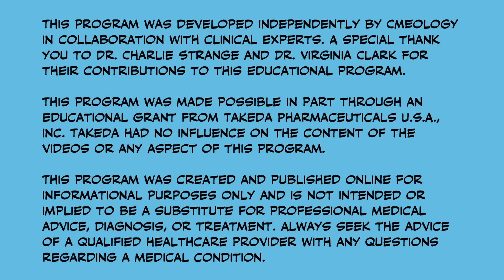Could it be asthma, COPD or something else?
Are you having trouble breathing?  Have you been told it could be asthma or COPD?
Everyone with COPD or asthma whose spirometry fails to return to normal with therapy should be tested for alpha-1 (AATD). Watch this video to find out more!